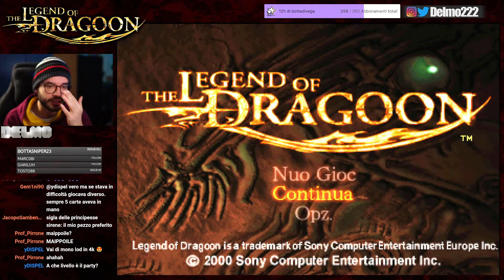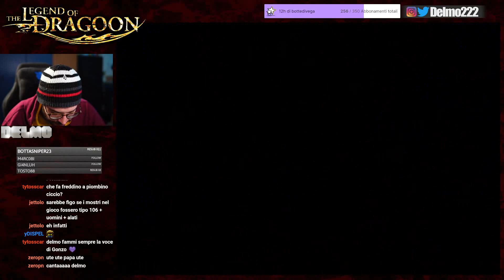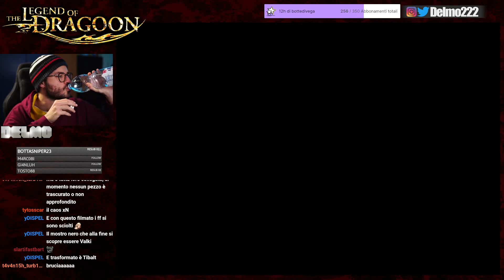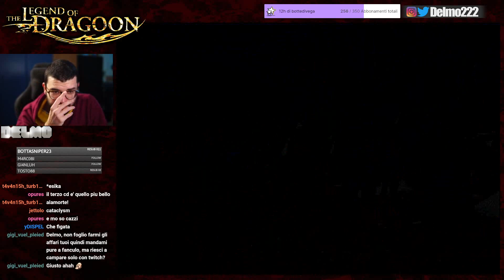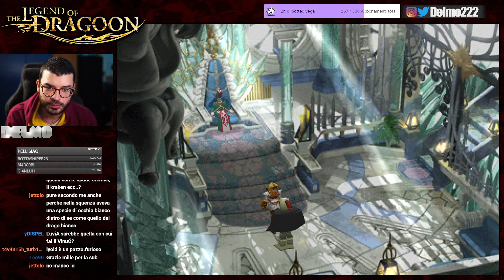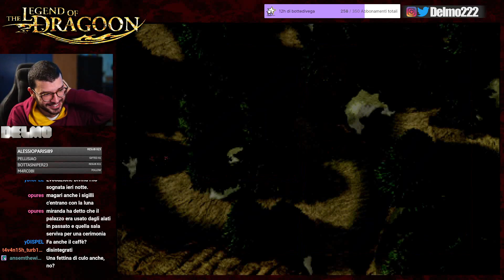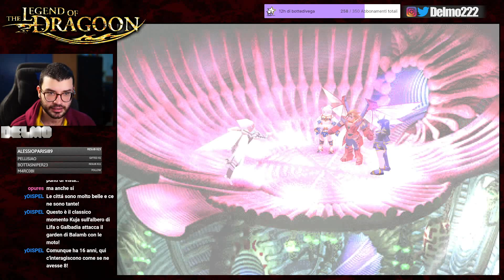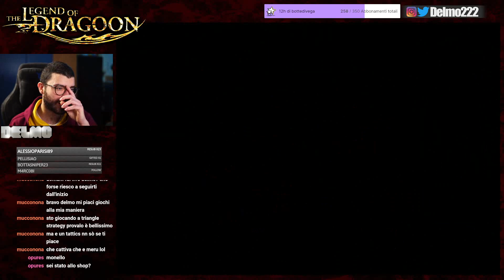"Le Ali di Famiglia" - The Legend of Dragoon Nostalgia Run #20 - Delmo ITA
NOTA: Questo contenuto NON rappresenta il contenuto originale del canale, e non inficerà in nessun modo sulla schedule dei video di Magic consueti, ma uscirà in maniera PARALLELA ogni Mercoledì e Domenica.
Le puntate sono state registrate mesi fa e la run è stata già completata.

Tutti i diritti di The Legend of Dragoon sono di Sony Corporation.